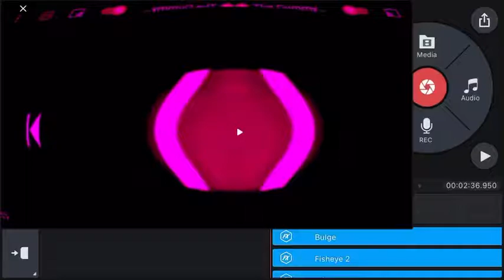PINK & NEON & FISHEYE & MIRROR & NORMAL VOICE req video Halloween pos gummy bear song